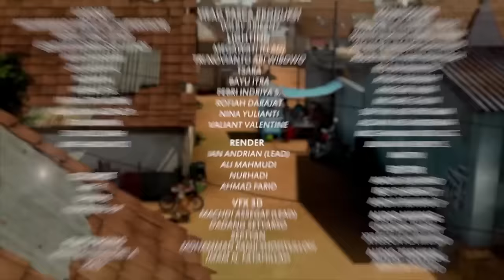KARTUN ANAK INDONESIA | Adit & Sopo Jarwo | Adel Si Anak Bayi Gemas